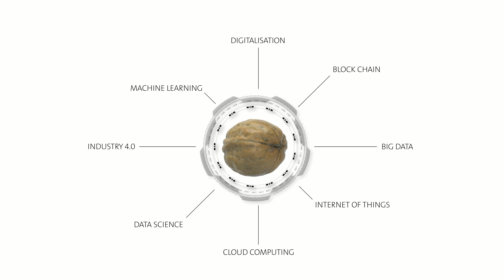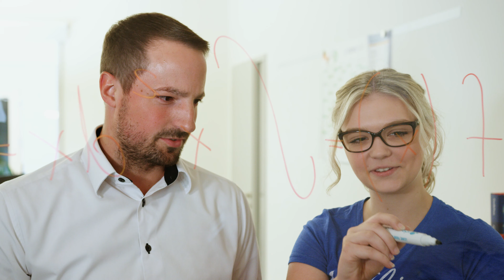Unternehmensporträt von Syskron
Syskron entwickelt sich zu einem Kompetenzzentrum für Digitalisierung.